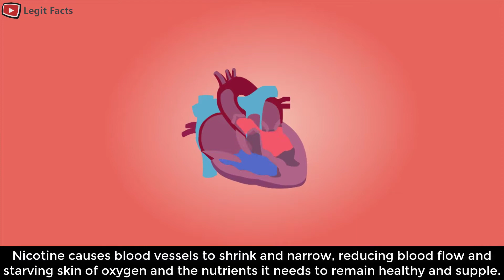Dark Lips To Pink Lips Naturally In 3 Days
In This Video We Will Talk About How To Get Rid Of Dark Lips Permanently.
The color of the skin on the lips differs from person to person, and no color is healthy to the other. Some people develop dark lips over time due to a range of medical and lifestyle factors. Your lips are very sensitive as compare to your skin, and therefore they need more attention and care.

Darkening of the lips can be the result of hyperpigmentation. This is a typically harmless condition caused by an excess of melanin. Hyperpigmentation may be caused by excessive exposure to the sun. The best way to protect them is to use a good lip balm with sun protection factor so that they have ample sun protection too.

Reduced blood flow, and exposure to smoking and nicotine, can also cause the melanin in your lips and gums to darken, leading to uneven pigmentation.
Nicotine causes blood vessels to shrink and narrow, reducing blood flow and starving skin of oxygen and the nutrients it needs to remain healthy and supple.

According to skin doctors, people who bite their lip not only have dark lips, but the area around their mouth is also darkened due to this detrimental habit. This is because our lips do not have any protective layer on them like our skin, and are thinner than the skin on our face.

so here are the 3 best home remedies to get rid of dark lips.

Visual Credits.
Shutterstock
Pixabay